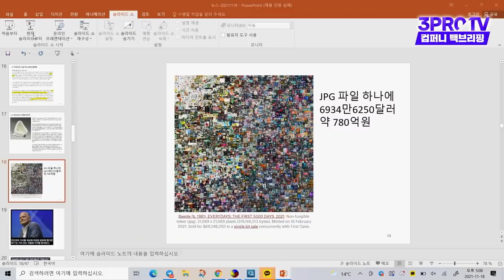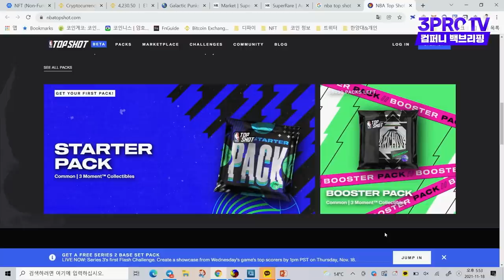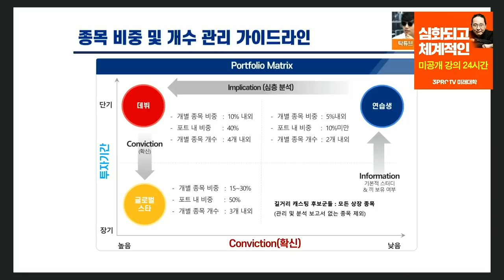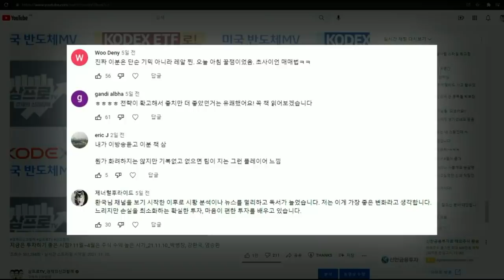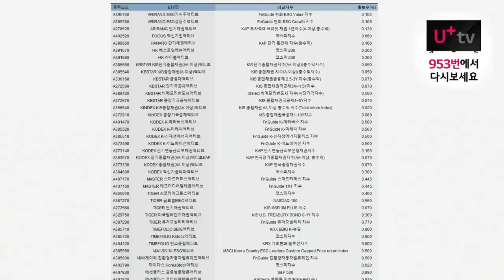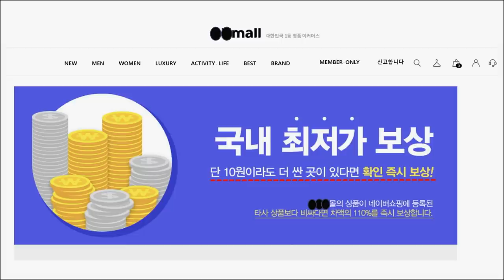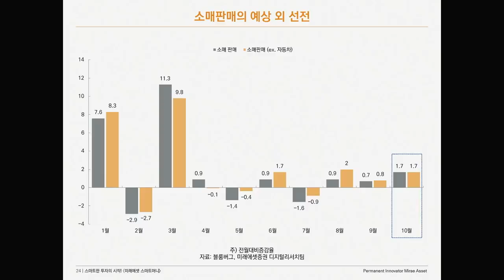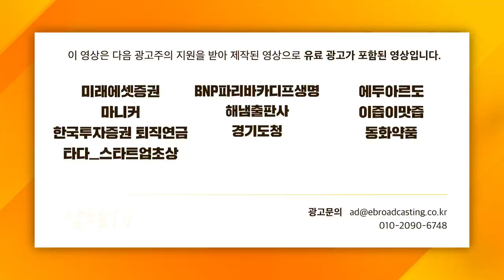NFT와 이더리움의 관계, 나만 몰랐어?/쉽지 않은 한국 시장.. 계좌를 지킬 스킬 대방출!/액티브ETF가 더 액티브해진다고?/스마트한 투자, 소비시즌과 연결하면 답이 보인다?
00:00 오프닝
00:48 [컴퍼니 백브리핑] NFT와 이더리움의 관계, 나만 몰랐어? f. 알고란TV 고란 대표
1:00:04 [증시 셔터맨] 코스피 하락 마감.. 미-중 하락에 비하면 선방한 하루 f.한국투자증권 박제영 차장
1:25:14 [심층 인터뷰] 연습생부터 글로벌 스타까지.. 성공 투자의 키포인트는 '확신'? f.유진자산운용 김탁 이사
2:24:11 [백브리핑 라이브] 액티브ETF가 더 액티브해진다고? f. NH-아문디자산운용 김현빈 ETF팀장
3:30:14 [백브리핑 라이브] 블랙프라이데이, 왜 미국은 되고 우리는 안 되나 f. 백브리핑 김상훈 기자
3:49:34 [글로벌 마켓브리핑] 中, 반독점국 출범.. 빅테크 규제 강화 거세질까? f.미래에셋증권 강구현 선임매니저
4:09:34 [글로벌 이슈체크] 기대되는 미국 소비주의 반등과 관련 ETF f. 미래에셋증권 김석환 선임연구위원
4:42:37 [글로벌 개장시황] 목표주가 상향 조정된 보잉.. 매수 타이밍 오나? f. 미국주식에미치다 장우석 부사장